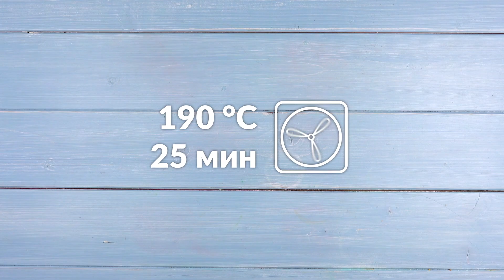Чудесные десерты с клубникой, которые должен попробовать каждый!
Пироги, торты, пирожные и смузи - готовим вкуснейшие угощения со свежей клубникой.

Клубника - радость наша! Ее можно не только с наслаждением есть в сыром виде, но и использовать для приготовления угощений на любой вкус. Если вы тоже любите клубнику, то сегодня вы сможете узнать много нового. Ведь мы собрали вместе целых 9 рецептов роскошных клубничных десертов.

Нежный, легкий, свежий и воздушный - блинный торт это идеальный десерт на любой случай. Если заменить тесто тонкими и нежными блинами, все будут в восторге. Как приготовить нежнейший и очень красивый блинный торт со свежими ягодами, мы и узнаем сегодня.

Шоколад - это десерт, с которым просто невозможно ошибиться. А ведь это не только угощение, но и материал для создания роскошных съедобных фигур. Думаете, у вас не получится? Ерунда! Этот рецепт намного проще, чем кажется.

Нежный, легкий и нежный мусс, бисквит и свежие ягоды... Этот десерт - просто мечта. Смотрим рецепт и повторяем .

Клубника - счастье для любого сладкоежки. Кто из нас не любит сочные и сладкие ягоды? А если добавить тесто и нежный крем, то от десерта просто невозможно оторваться. Готовим простейший песочный десерт с ягодами и сливками.

Свежие фрукты - это наш любимый источник витаминов, а еще это источник красоты, пользы и хорошего настроения. Сегодня мы попробуем целых 5 идеальных рецептов для смузи, которые сделают прекрасным любой день!

Маленькие шоколадные пирожные с восхитительной начинкой - хит любого банкета... Но мало кто знает, что готовятся эти восхитительные десерты довольно просто. И сегодня мы приготовим шоколадные кубики с начинкой - всем на заглядение.

Торт-мороженое - эти слова звучат музыкой для любого сладкоежки. Этот идеальный десерт радует нас в любое время года. Главное, добавить побольше любимой клубники, и результат покорит всех.

Вкусный домашний десерт - это, конечно, здорово, но где найти силы и время на готовку?.. К счастью, есть рецепты, которые готовятся буквально одной рукой. И сегодня мы попробуем приготовить 2 варианта именно такого угощения.

Нежный десерт из слоеного теста с начинкой сможет поднять настроение даже в самый ненастный день. Потратим 20 минут и приготовим себе универсальное и вкуснейшее средство от депрессии. Поразительный рецепт!

Просто объедение!